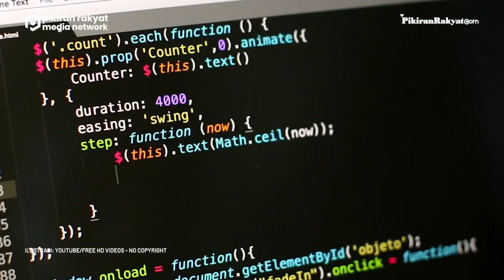Paypal Terancam Diblokir Permanen hingga Kabar Baik untuk Para Pecinta Games di Indonesia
Per 31 Juli 2022 pukul 08.00 WIB terdapat 5.453 penyelenggara sistem elektronik (PSE) yang telah mendaftar dengan total berjumlah 9.039 sistem elektronik (SE).

Direktur Jenderal Aplikasi Informatika Kementerian Komunikasi dan Informatika, Semuel Abrijani Pangerapan menuturkan berdasarkan masukan dari masyarakat pengguna PayPal di Indonesia.

Untuk saat ini PayPal untuk sementara dibuka kembali blokirnya agar bisa akses oleh masyarakat selama 5 hari kedepan.

“Kami harapkan masyarakat benar - benar memanfaatkan waktu yang kita berikan untuk melakukan migrasi supaya uang nya tidak hilang,” ujar Semuel dalam konferensi pers virtual, Minggu 31 Juli 2022.

Para penggemar games yang sementara ini diblokir tidak perlu khawatir, karena saat ini Kominfo telah berhasil melakukan korespondensi dengan ketiga platform yaitu Steam, Dota dan CS Go dan tengah dalam proses pendaftaran PSE.